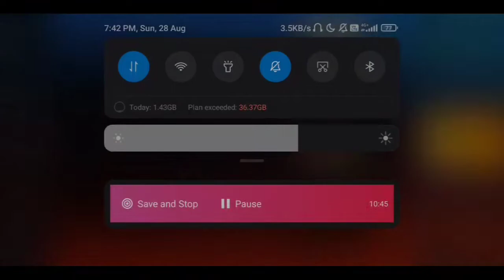𝖈𝖔𝖓𝖖𝖚𝖊𝖗𝖔𝖗 🆚 𝖈𝖔𝖓𝖖𝖚𝖊𝖗𝖔𝖗 ✅𝙗𝙤𝙩𝙝 𝙪𝙨𝙚𝙙 hack😁🥵@lionkd3976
𝖈𝖔𝖓𝖖𝖚𝖊𝖗𝖔𝖗 🆚 𝖈𝖔𝖓𝖖𝖚𝖊𝖗𝖔𝖗  ✅𝙗𝙤𝙩𝙝 𝙪𝙨𝙚𝙙 𝙝𝙖𝙘𝙠😁🥵‎@𝙇𝙄𝙊𝙉 𝙆𝘿  ‎
Comment for  1v1

 glip recorder.

Song cradit -

Ignore tags-

tdm tips and tricks captain,

tdm tips and tricks ipad,
tdm tips and tricks in malayalam,
m24 in tdm tips and tricks,
tdm in bgmi tips and tricks,
tdm tips and tricks jiggle,
tdm tips and tricks lizzo,
tdm tips and tricks lizo pubg,
tdm ruins tips and tricks pubg lite,
pubg lite tdm tips and tricks 2021,
tdm tips and tricks mew2ntdm tips and tricks 1.7,
tdm tips and tricks 1vs1,
tdm m24 tips and tricks 1v1,
tdm m4 16 tips and tricks,
1 vs 1 tdm tips and tricks,
tdm tips and tricks 2021 bgmi,
pubg tdm tips and tricks 2021,
bgmi tdm tips and tricks 2022,

top 5 tdm tips and tricks,
top 5 tips and tricks in pubg tdm,
tdm tips and tricks 8v8,
8x8 tdm tips and tricks,
88 tdm tips and tricks,
pubg 8v8 tdm tips and tricks,
bgmi 8v8 tdm tips and tricks tamil,
pubg 8vs8 tdm tips and tricks,
pubg mobile 8v8 tdm tips and tricks,
new tdm 8vs8 pubg tips and tricks,
8vs8 tdm tips and tricks,
new 8 vs 8 tdm santorini map tips and tricks